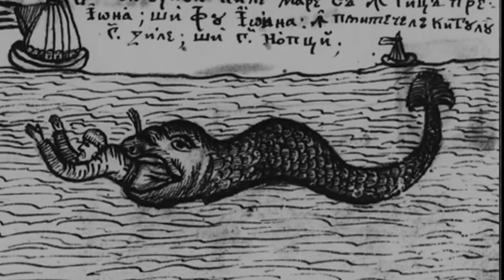Zorile / The dawn song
"Zorile" performed by Ion Găbrean & Gheorghe Popacodrea. Romanian traditionall funeral song from Transylvania, Brașov area, Drăguș village. Field recording from 1937.